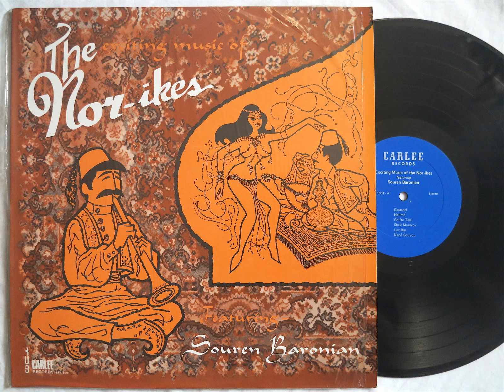The Exciting Music Of THE NOR-IKES lp (Carlee CLS 1001) **vinyl rip**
SOUREN BARONIAN, clarinet, bongos.
CHICK GANIMIAN, oud.
STEVE BOGOSHIAN, clarinet.
ED MALKASIAN, saxophone.
ARAM DAVIDIAN, dumbek.
ZIGGY KAZIGIAN, dumbek.
ARCHIE BOGOSIAN, percussion.

0:00 - Govand
3:31 - Halime
6:25 - Chifte Telli
9:20 - Shek Mazerov
12:17 - Laz Bar
15:08 - Nane Souyou
18:31 - Achchig Hos Yegoor
21:32 - Chifte Telli
24:54 - Norike Bar
27:55 - Chem-O-Chem
30:39 - Dari-Lolo
33:24 - Khun Dzorin Dzar